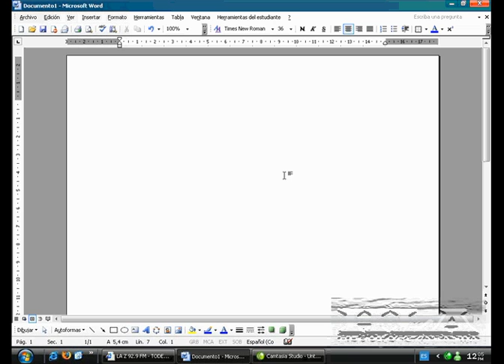Carlos Augusto Gaviria Albañil - NTIC 127003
ESTE ES UN VIDEO DE PRUEBA PARA APRENDER A SUBIR VIDEOS A YOU TUBE